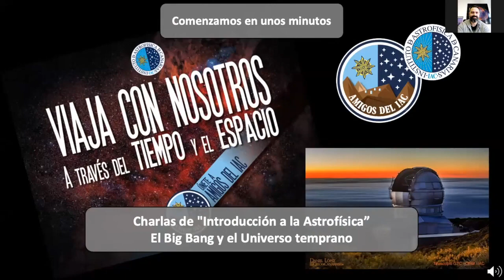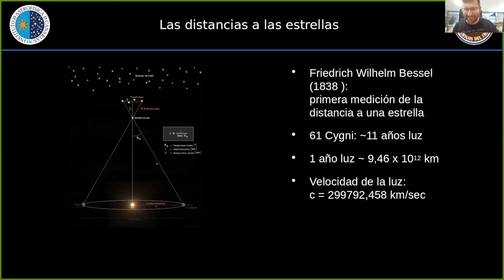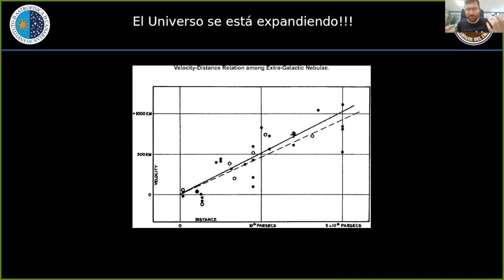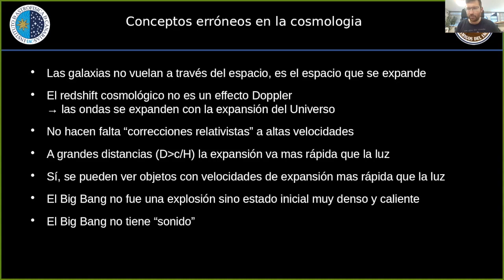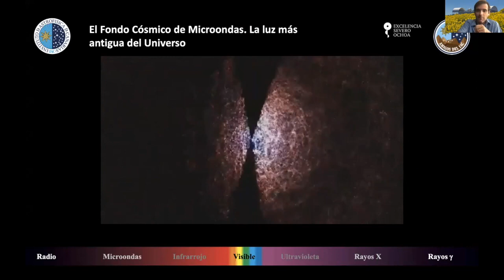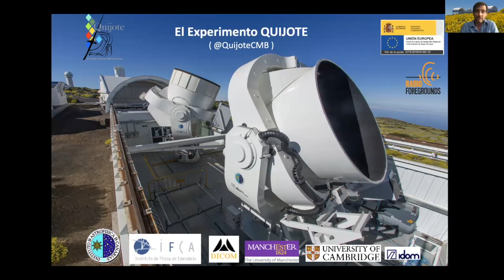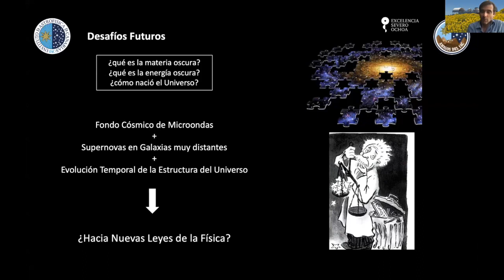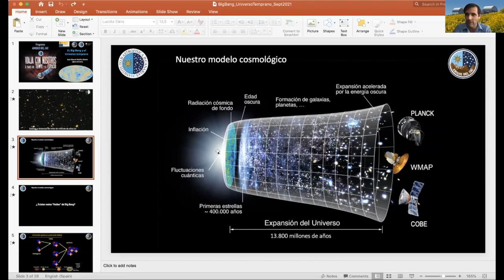Charlas de Introducción a la Astrofísica - El Big Bang y el Universo temprano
Primera charla de la actividad “Charlas de Introducción a la Astrofísica”, donde dos investigadores del Instituto de Astrofísica de Canarias (IAC), José Alberto Rubiño y Stefan Geier, nos hablan de la creación y los primeros instantes del Universo.

La divulgación de la ciencia es y ha sido siempre uno de los pilares y objetivos principales del IAC. Esta actividad, organizada por el programa “Amigos del IAC”, tiene un marcado carácter divulgativo y orientado a un público interesado en iniciarse en los misterios del Universo y conocer la labor del IAC en Investigación y Desarrollo Tecnológico en Astrofísica.

Mas información sobre el Programa “Amigos del IAC” y las actividades que organiza para sus miembros en la página web del programa

Únete al programa “Amigos del IAC” respondiendo a una breve encuesta para conocer mejor tus intereses y expectativas Con ello tendrás acceso a las actividades organizadas por Programa “Amigos del IAC” sin necesidad de que realices ninguna aportación.

Realización: Pablo Carro, Anselmo Sosa
Producción y Edición: Pablo Carro
Jesse Spillane - Retrofuturistic Space Atrium. Original song (No changes).